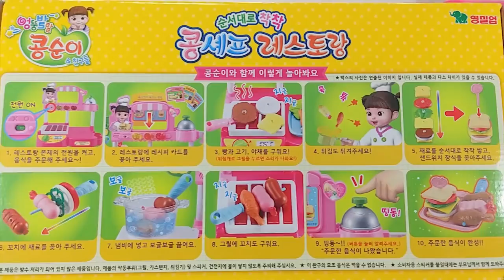Color Toys Collections For Babies Greatest Toys Pororo P 465